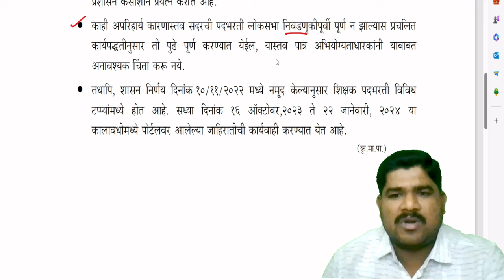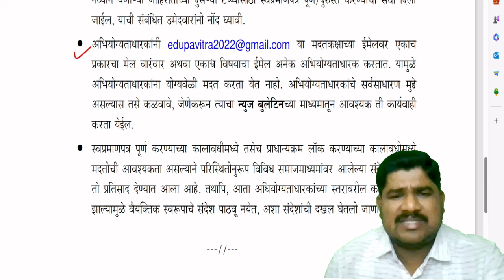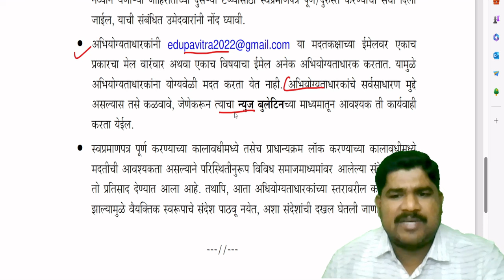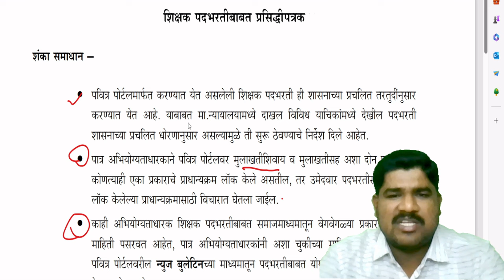Pavitra portal latest update | टप्पा-2 साठी स्व-प्रमाणपत्र दुरुस्तीची संधी मिळणार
*CTET Online Test Series July 2023*

शिक्षक अभियोग्यता 2023 साठी मानसशास्त्र विषयाचे उपयुक्त विडियो लिस्ट

CTET QUESTION PAPERS
CTET PAPER 1 QUESTION PAPERS